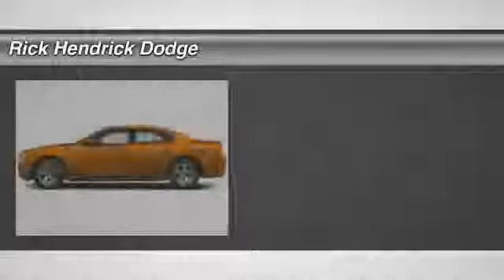2014 Dodge Charger Charleston SC EH140231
Nav System, Heated Seats, Bluetooth, Remote Engine Start, Dual Zone A-C, iPod-MP3 Input, NAVIGATION-REAR BACK-UP CAMERA GROUP, TRANSMISSION: 5-SPEED AUTOMATIC (W5A5... Satellite Radio. Header Orange Clear Coat exterior, RT trim. SEE MORE!KEY FEATURES INCLUDEHeated Seats, Heated Mirrors, Satellite Radio, iPod-MP3 Input, Bluetooth, Remote Engine Start, Dual Zone A-C Remote Trunk Release, Keyless Entry, Child Safety Locks, Steering Wheel Controls, Electronic Stability Control. OPTION PACKAGESWHEELS & TUNES GROUP Tires: 245-45R20 BSW AS Performance, Wheels: 20 x 8.0 Aluminum Chrome Clad, Beats Audio Group, 10 Amplified Speakers w-Subwoofer, 552 Watt Amplifier, Rear Bodycolor Spoiler, Sport Mode 2, Steering Wheel Mounted Shift Control, NAVIGATION-REAR BACK-UP CAMERA GROUP Radio: Uconnect 8.4N CD-DVD-MP3-NAV, SIRIUSXM Travel Link, Garmin Navigation System, 1-Year SIRIUSXM Travel Link Service, 1-Year SIRIUSXM Traffic Service, SIRIUSXM Traffic, TRANSMISSION: 5-SPEED AUTOMATIC (W5A580) (STD), ENGINE: 5.7L V8 HEMI MDS VVT (STD), QUICK ORDER PACKAGE 29N R-T Engine: 5.7L V8 HEMI MDS VVT, Transmission: 5-Speed Automatic (W5A580). OUR OFFERINGSWe were Charleston's first Five Star Dodge dealership and have been awarded this prestigious title every year since its inception in 1997. The Hendrick Automotive Group has been serving Charleston for over 20 years. We plan on being here for at least 100 more. Over the years we have sponsored many charitable events and organizations. A $399.00 Closing Fee is included in the advertised-sales price Please confirm the accuracy of the included equipment by calling us prior to purchase. - Air Conditioning, Cruise Control, Power Steering, Power Windows, Power Door Locks, Digital Info Center, Steering Wheel Radio Controls, Passenger Airbag, Keyless Entry, Security System, ABS Brakes, Dynamic Stability, Rear Defogger, Fog Lights, Intermittent Wipers,, Heated Mirrors - This 2014 Dodge Charger 4dr R-T Sedan features a 5.7L V8 SFI OHV 16V 8cyl Gasoline engine. It is equipped with a 5 Speed Automatic transmission. The vehicle is Header Orange Clear Coat with a Other interior. It is offered with a full factory warranty. -